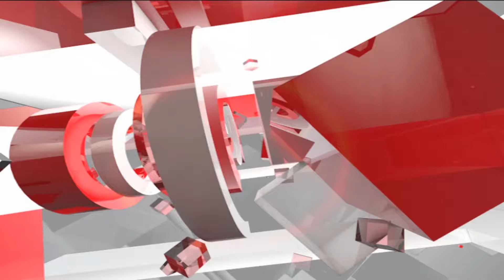UK: Haldwani में महिलाओं ने केंद्र सरकार के खिलाफ किया प्रदर्शन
Uttarakhand के Haldwani में महिलाओं ने भारत सरकार के खिलाफ विरोध प्रदर्शन किया उनका ये विरोध पेट्रोल डीजल के साथ बढ़ते रसोई गैस के दामों को लेकर थे.